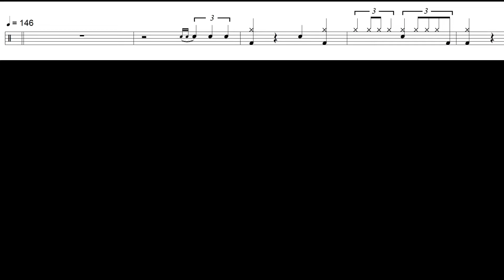Shawn Mendes & Justin Bieber- Monster /Matt McGuire drum cover/transcription/動態鼓譜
00:18_
主歌的節奏加上hi-hat三連音、六連音律動，整個groove很不一樣。

00:31_
副歌的節奏，基本上是16 beat的groove。小鼓加入了很多ghost notes。

00:53_
副歌接第二段主歌前的過門是paradiddle和線性(linear)的組合手法。

01:33_
橋段要接副歌前的過門大致上一樣是paradiddle和線性(linear)的組合手法。

02:02_
副歌結束後的節奏，右手hi-hat維持8 beat，主要以左手來回在小鼓和落地鼓之間，讓整個節奏加強了低音，同時大鼓和落地鼓的律動組合聽起來很有雙大鼓的感覺。

對了，我覺得用速度146記譜比較好寫譜。還有Matt的鼓組有輔助hi-hat和兩個floor toms。不過我鼓譜上hi-hat只記譜一個符號。floor tom正常記譜在五線譜第二間。而第二個floor tom記譜在五線譜第二線。

我覺得Matt整首歌曲每個段落節奏和過門的編排很有創意，很有自己的風格，真的很酷。我非常欣賞他的drumming，分享動態鼓譜給大家參考。Check it out !!!

不定期發佈爵士鼓教學和表演影片